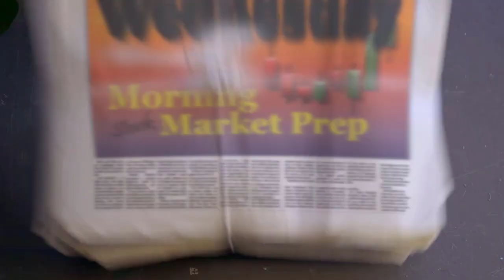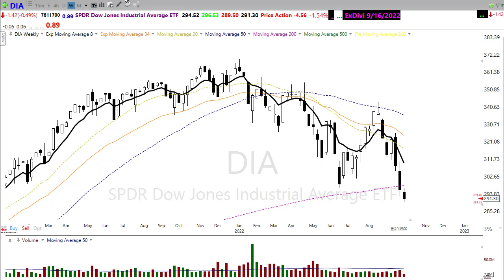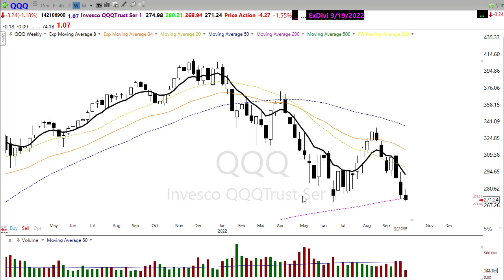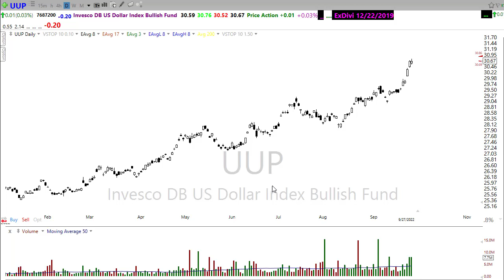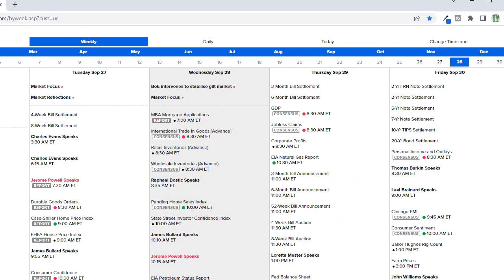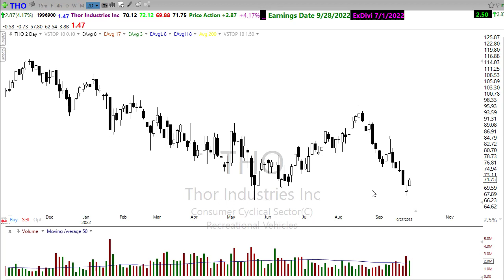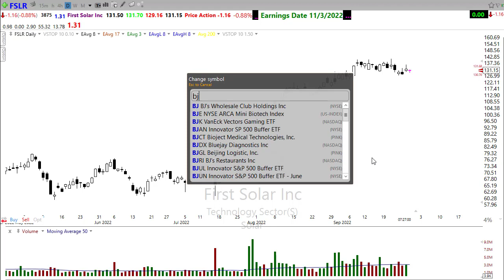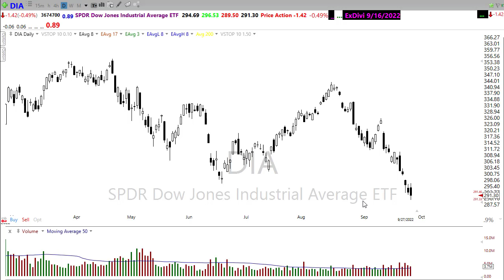Morning Market Prep | Stock & Options Trading | 9-28-22